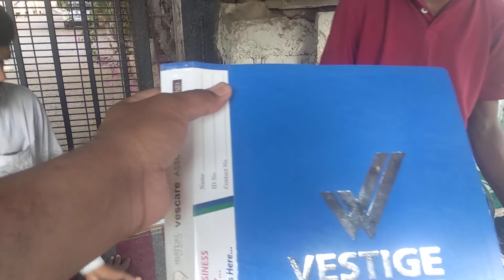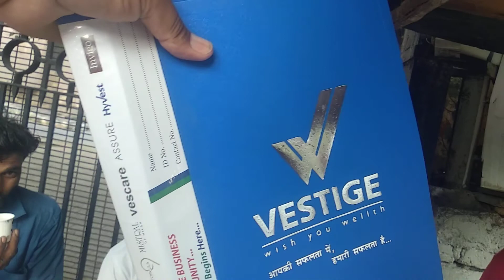श्री चन्दर भूषण सिंह चायवाला सपने वेस्टीज बिजनेस के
चायवाला  सपने वेस्टीज बिजनेस  का  अगर  में चायवाला  दस साल से चाय बेच रहा हु मुछे  जब अमीर बने का रास्ता मिल गया है  वेस्टीज  बिजनेस  से अपने सपने पुरे कर सकते है